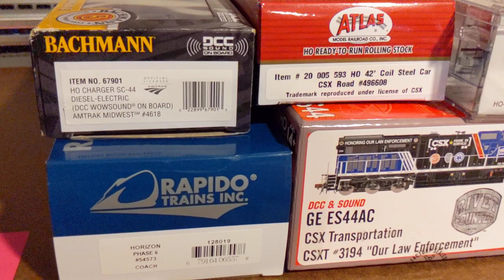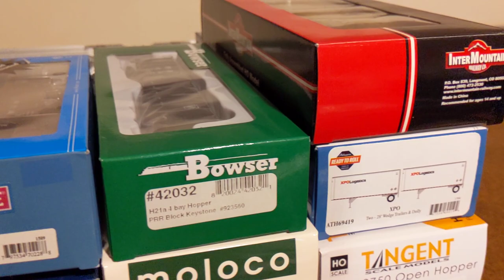Как купить модель?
Привет моделисты, времена поменялись теперь всё по предварительному заказу и производства в небольших количествах и мелкосерийное.